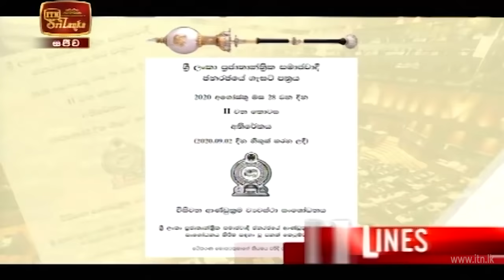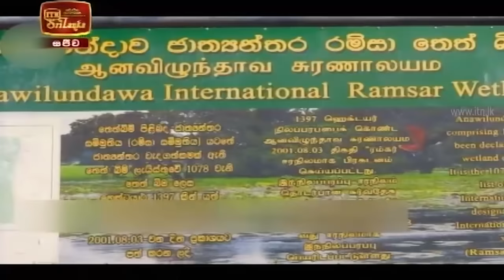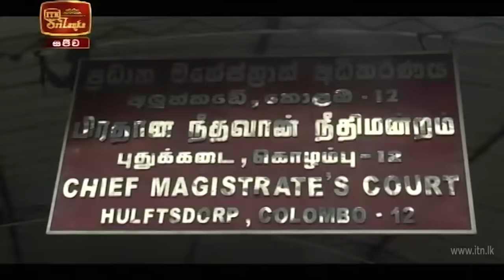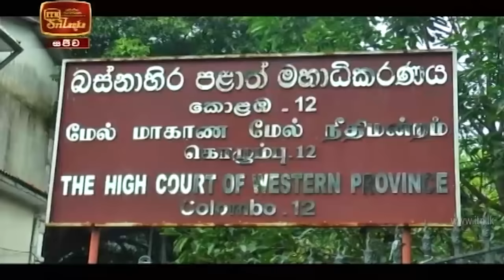ITN News 2020-09-23 | 09.30 PM